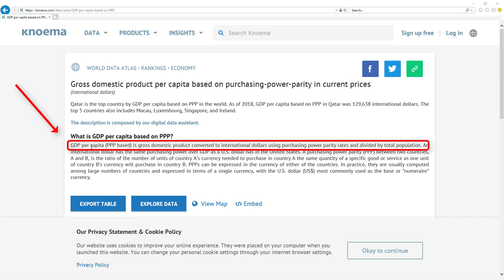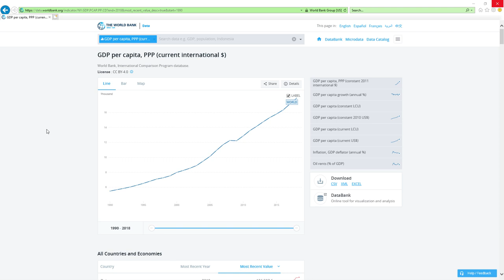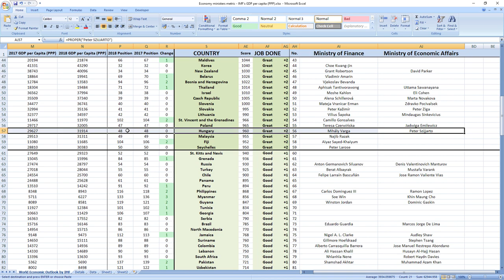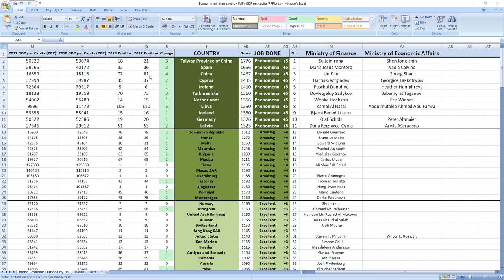Hungary: MIHÁLY VARGA & PETER SZIJJARTO how GOOD or BAD they were in 2018? SURPRISING TRUTH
👉 FIND OUT NOW! How GOOD or BAD were Hungary ministers in charge of finance and economy Mihály Varga and Peter Szijjarto in 2018?
⬇️ REVEAL the SECRET ⬇️
SECRETS REVEALED: Hungary ministers related to finance and economy Mihály Varga and Peter Szijjarto in 2018 performed: GREAT.

TIMESTAMPS:
Metric explanation 0:20
Grades explanation 1:02
Mihály Varga and Peter Szijjarto 2018 performance 1:44
Best ministers 2:33

SUMMARY:
Wanna find out how your ministers in charge of finance and economy Mihály Varga and Peter Szijjarto performed in 2018?

Hungary ministers in charge of finance and economy Mihály Varga and Peter Szijjarto in 2018 performed, drumroll: GREAT.

Hungary was ranked 48th in 2017 which is mid to high and in 2018 they kept their 48th place.

If you now want to see how leader of Hungary prime minister Viktor Orbán performed in 2018 click the link in top right corner.

Bye